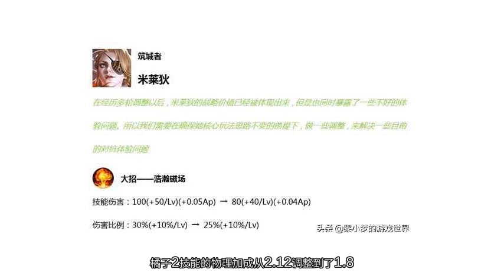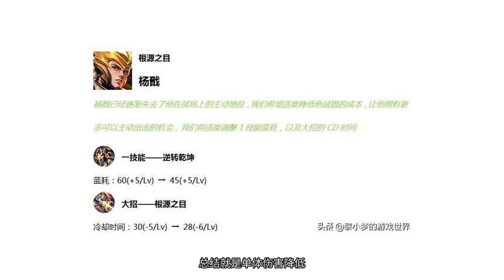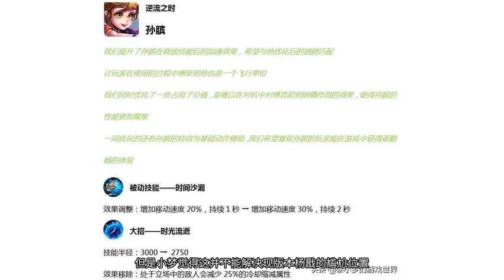7.16最新英雄调整公告，橘子削弱，婉儿平衡，他成最大赢家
Hello各位小伙伴们大家好，我是黎小梦